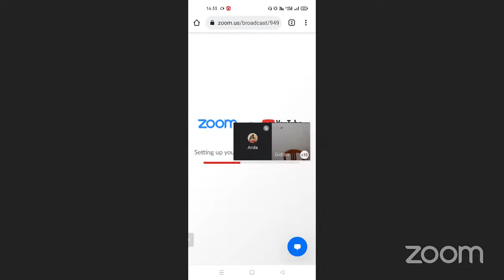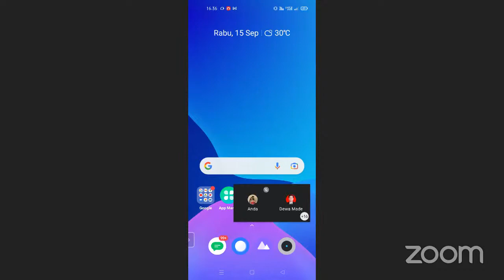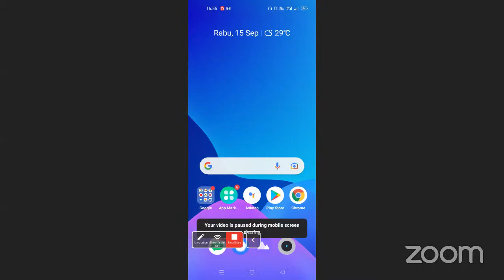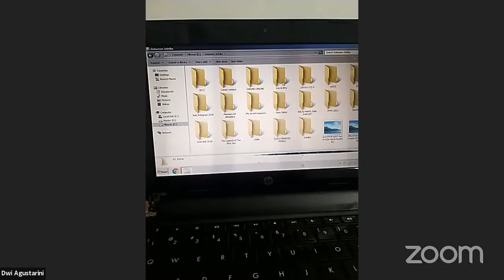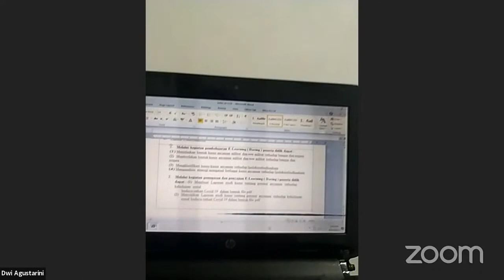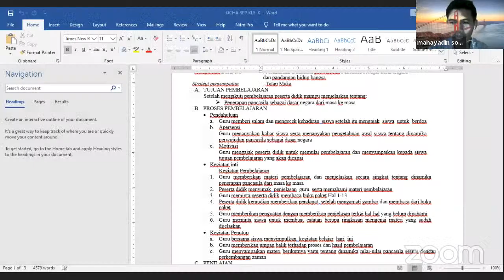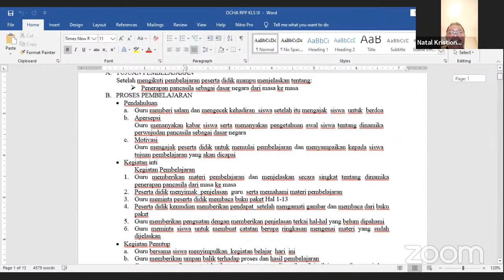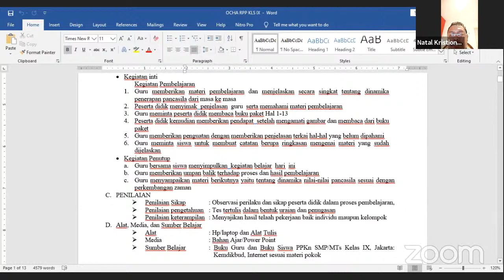PPG Pembelajaran Modul 1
Pembelajaran Modul 1 Cinta Tanah Air dan Bela Negara Rombel 2